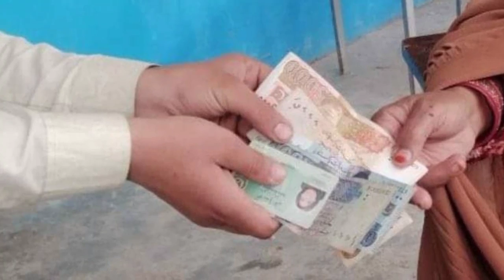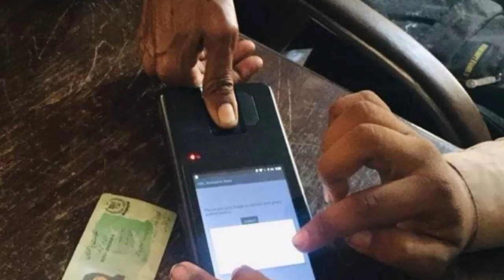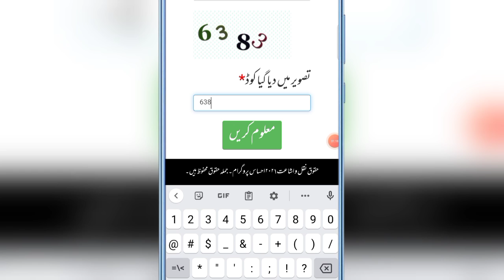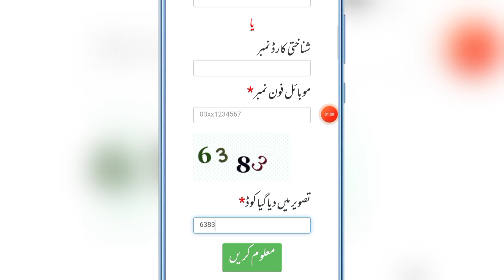CNIC Update | Ehsaas Program | Ehsaas Imdad Program | Benazir Program | bisp | Ehsaas Kafalat Card